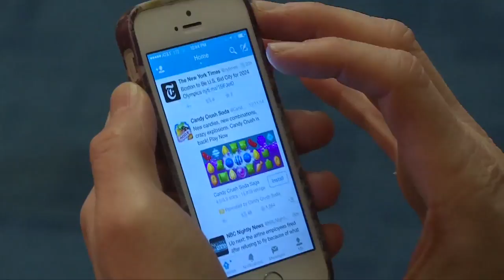From ‘Touchy-Feely’ To ‘Lying Homosexual,' Pa. State Rep Daryl Metcalfe’s Social Media Tirade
Pennsylvania State Rep. Daryl Metcalfe posted a social media rant Friday morning. KDKA's Ralph Iannotti reports.